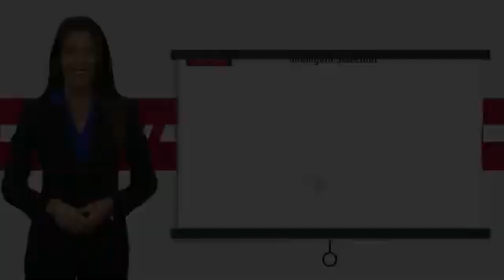2020 Nissan Kicks Inver Grove Heights,St Paul,Minneapolis R49682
2020 Nissan Kicks SR

** NISSAN CERTIFIED ** 7YR/100K MILE WARRANTY ** SR PREMIUM PKG, EXTERIOR PKG, Heated Seats, Smart Device Integration, Apple CarPlay, Blind Spot Monitor, Satellite Radio. CARFAX 1-Owner, GREAT MILES 7,343! EPA 36 MPG Hwy/31 MPG City! CLICK ME!BUY WITH CONFIDENCEInspection completed by Nissan technicians, and factory-authorized parts are used when necessary. $100 Deductible, Certified warranty is honored at any Nissan dealer nationwide, 7-year/100,000-Mile Limited Warranty, Rental Car, 24-Hour Roadside Assistance and Towing Assistance, includes rental car reimbursement, Certified warranty is transferable when sold from one private party to another, Trip-Interruption Services, CARFAX Vehicle History Report, along with the CarFax 3-year Buy Back Guarantee, Vehicle Title Insurance Policy, SiriusXM Satellite Radio with 3-month trial subscription. CARFAX 1-Owner and Qualifies for CARFAX Buyback Guarantee.A GREAT VALUEThis Kicks is priced $2,800 below J.D. Power Retail.KEY FEATURES INCLUDEMP3 Player, Satellite Radio Nissan SR with 2TONEGRYORGROOF exterior and Charcoal interior features a 4 Cylinder Engine with 122 HP at 6300 RPM*.EXPERTS REPORTGreat Gas Mileage: 36 MPG Hwy.BUY FROM AN AWARD WINNING DEALERLuther Nissan Kia is one of the premier dealerships in the country. Our commitment to customer service is second to none. We offer one of the most comprehensive parts and service department in the automotive industry. Our primary concern is the satisfaction of our customers. Our online dealership was created to enhance the buying experience for each and every one of our internet customers. Check whether a vehicle is subject to open recalls for safety issues at safercar.govCheck whether a vehicle is subject to open recalls for safety issues at safercar.gov